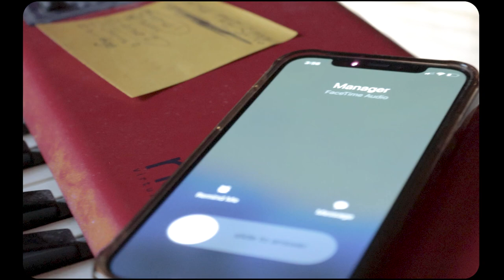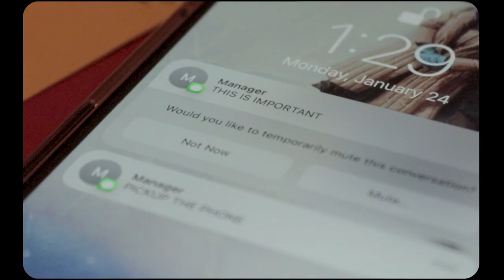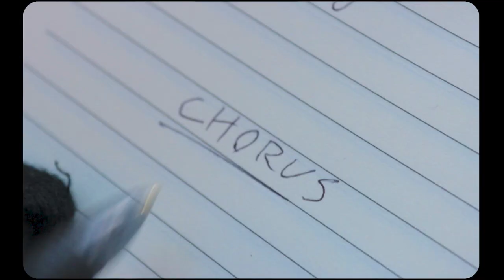Cogan - If You Love Me (Official Music Video)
Animated by me and my brother, Max McMichaels (@eyeballcrafts).

Lyrics:

Girl, I got your name
But I think I missed your number
I'm so alone just staring at my fan as it goes 'round
Maybe I'm insane
But I think that I can offer
More than anyone has ever given to you girl right now

And if the world was ending
Tsunamis, tornados
I'd pull you closer by my side
Don't let me die alone
If the world was ending
Tsunamis, volcanoes
Would you consider being mine
'Cuz I can't be my own

Say you need me
I'm so lonely
Sitting by myself lately
Need somebody else, baby

Every day's the same
I wake up and I blunder
I'm missing opportunities to tell you how I feel
Really such a shame
That I can't get my words right
I'm sorry I'm so awkward
I'm just trying to be real